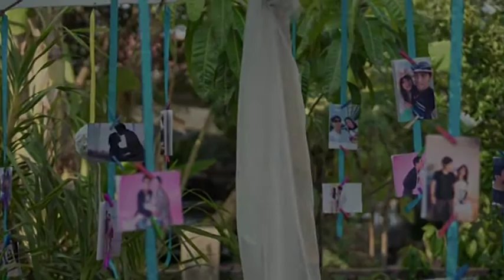ทรัพย์ทรวง